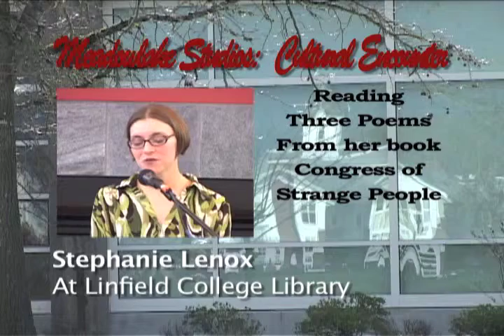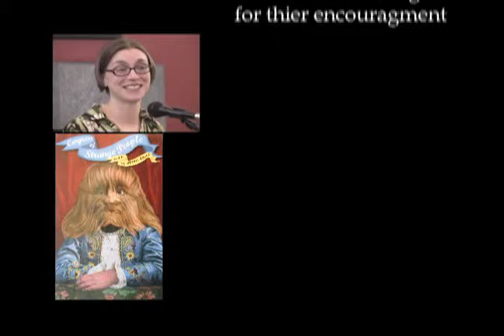Stephanie Lenox reads three poems.mov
Stephanie Lenox is a wonderful poet.  She reads three poems from her book "Congress of Strange People" She appeared at Linfield College Library.